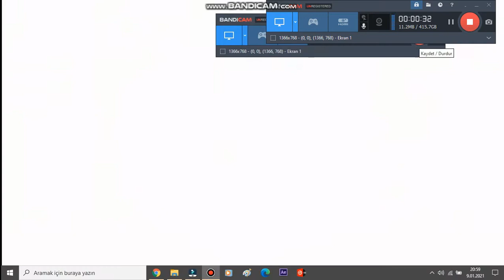Downfall Parody: Hitler Phones Lola Loud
I was so excited to make this parody. And I made it all in one night.